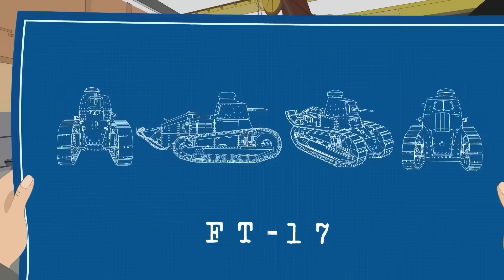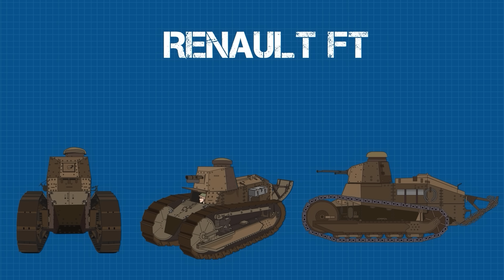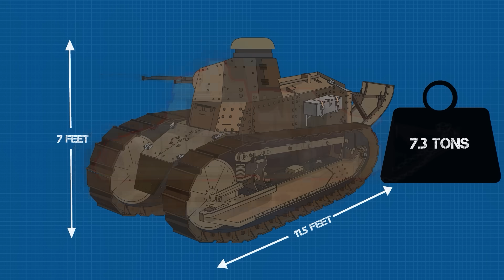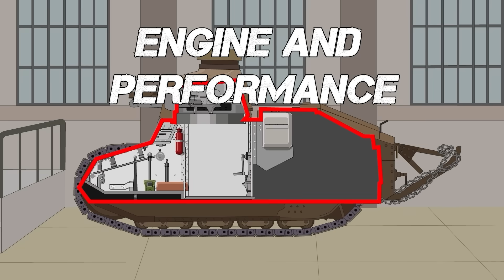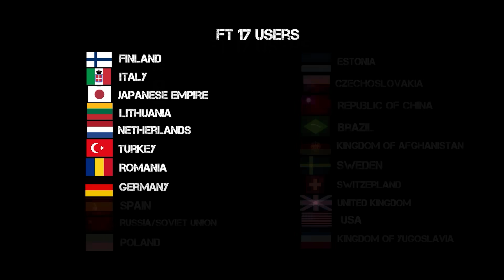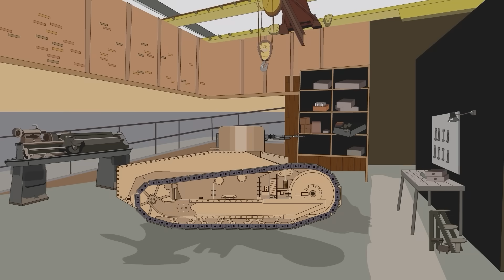Life Inside The Most Advanced Tank Of WWI (Cross Section)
Ever wondered what it really feels like to command an entire armored force? Try World of Tanks for free with our link and use code COMBAT for a strong head start

Discover the Renault FT — the little tank that changed everything. Born in the trenches of WWI, it introduced the rotating turret and rear engine layout that became the blueprint for every modern tank. In this video, we explore its design, battlefield role, and lasting legacy in military history.

T-Shirts

See the book collection here:

Amazon USA

Amazon UK

Timestamps:
Intro: (00:00)
Origins: (00:38)
Naming: (02:14)
Dimensions: (02:48)
Weapons: (03:26)
Crew: (04:22)
Armor: (06:15)
Engine And Performance: (06:38)
Production Numbers And Variants: (07:19)
Other Users: (08:05)
Battlefield Performance And Legacy: (08:46)
Conclusion: (10:14)

“Renault FT-17.” MilitaryFactory.com. Last edited February 8, 2019.

“The Renault FT- Development and Combat Debut.” TankMuseum.org. May 29, 2018.

Chen, C Peter. “FT-17.” World War II Database.

Credit:
Simple History Creator: Daniel Turner (B.A. (Hons) in History, University College London)
Video Directors: Lav Velimirovic, Ognjen Jovic
Script Review: Peter Turner
Script Writer: Robert De Graaf
Artists: Fiona Phan, Selma Belegic
Animators: Nancy Bhalla, Krishna, Guillermo G. Caasi. Jr, Ravina Bheda, Rommel Ponferrada
Editor: Artem Dobrohodov, James Dowse
Thumbnails: Fiona Phan
Brand Partnerships: Justin St-Laurent
Senior Production Manager: Umar Ijaz
Simple History Channel Manager: James Dowse